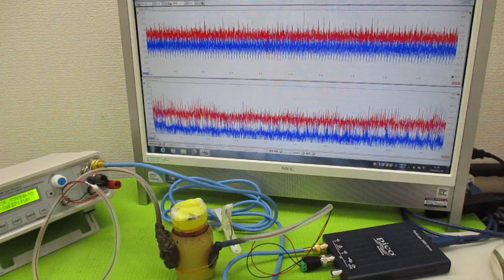オリジナル製品：超音波発振プローブを利用した超音波制御技術 ultrasonic-labo